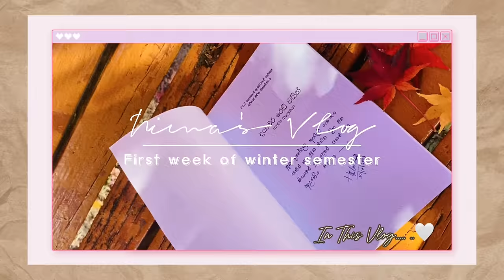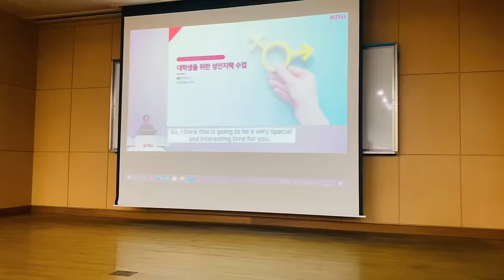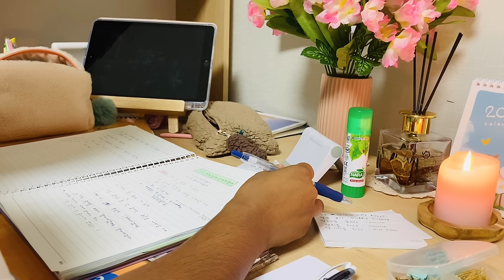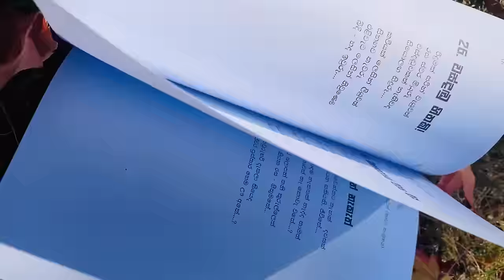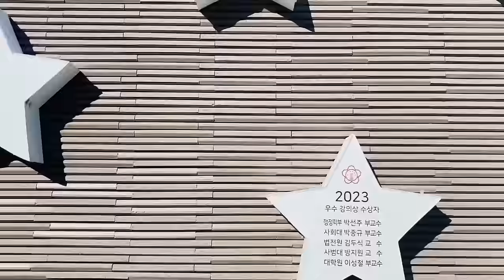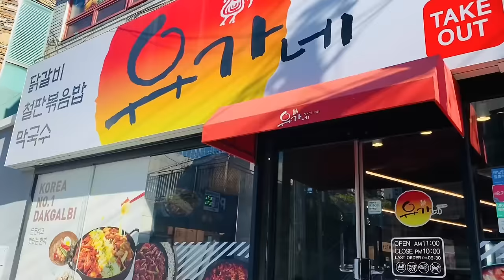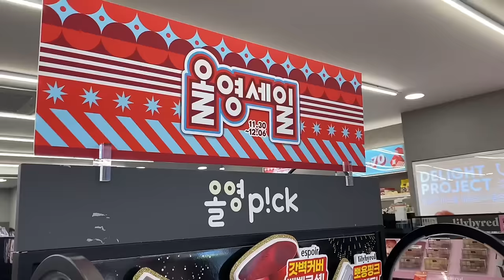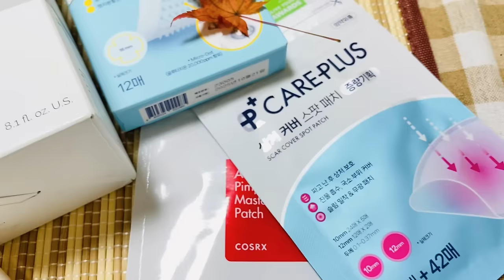සීතලෙන් සීත වුණු සීත සෘතුවේ ඇරඹුම | First Week Of The Winter Semester 🖇❄️💕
Hi Buddies..💕
First of all, Thank you so much for 24k subscribers..🥺🌸 3,209,128 × Thank you..❤️

Nima~💕🌸